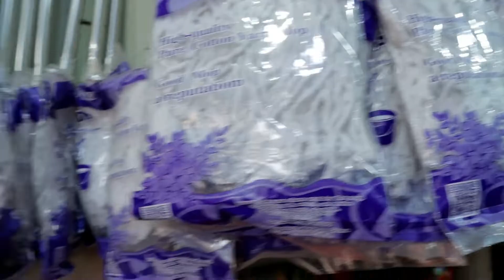পাপোশ, মপ ব্রাশ, ফ্লোর ব্রাশ এর পাইকারি মার্কেট। wholesale business ideas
দোকানের ঠিকানাঃ
আব্দুল্লাহ কার্পেট হাউজ
চকবাজার ইমামগঞ্জ

এবং লাইক শেয়ার করতে ভুলবেন না।
ধন্যবাদ সবাইকে।